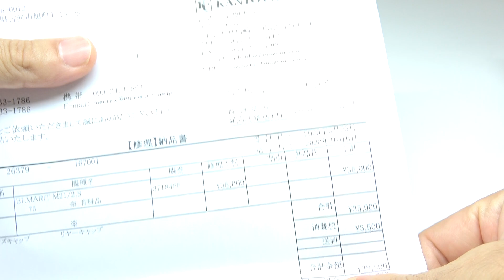LEICA ライカ Elmarit-M エルマリート 21mmF2.8 E60 後期（2nd）+ 純正フード｜ライカ・ハッセルブラッド・ローライ 海外製中古カメラ専門店｜ステレオカメ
LEICA ライカ Elmarit-M エルマリート 21mmF2.8 E60 後期（2nd）+ 純正フード
優れた階調表現と湾曲補正のライカ初のオリジナル21mm！
良美品。純正フード、前後キャップ付属

ライカ・ハッセルブラッド・ローライ　海外製中古カメラ専門店｜ステレオカメラ